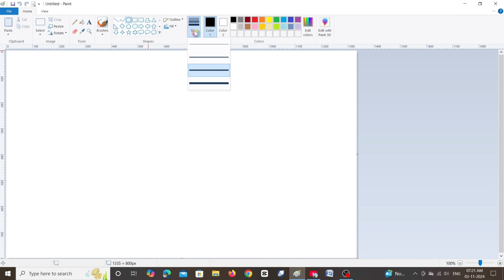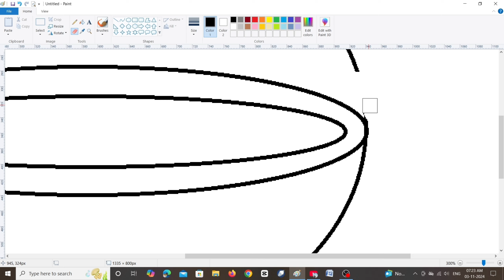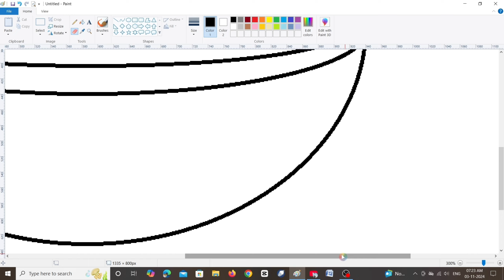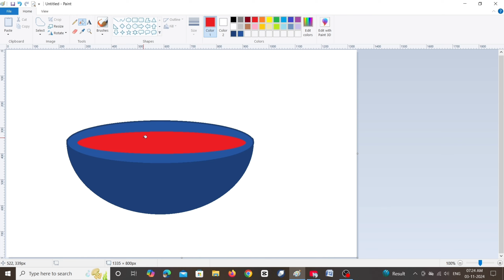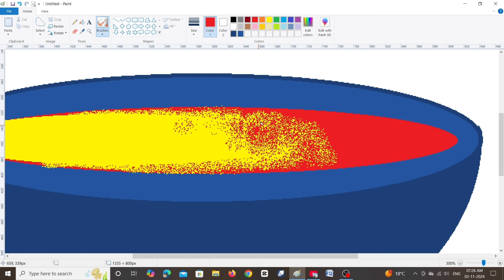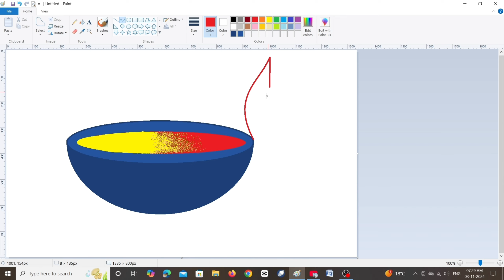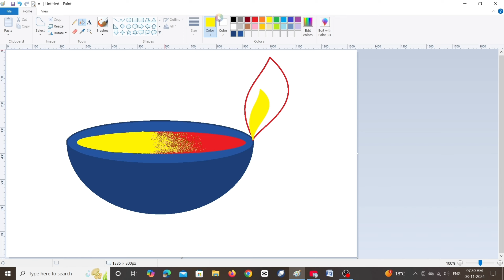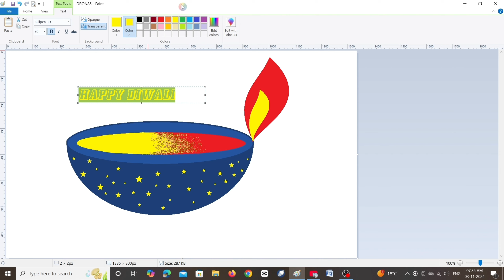Ms paint drawing in Computer video || How to draw in Ms paint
Name :-Sakendra Prajapati 🥰😍😘
From :- Latehar Jharkhand (India)😘🥰😍
Special Tags:-
Description:-💖😍🥰😘👇✍️✍️👇
All the information or content which are shared in the video or used in the video is used for educational purposes only and is not related or belongs to any such real person or identity or entity, and this video is for educational purposes only.